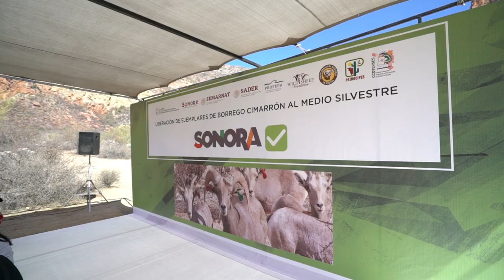Liberación de borregos cimarrones.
Ayer presencié en la liberación de 12 borregos cimarrones, una especie hermosa y majestuosa que solo vive en pocos lugares del mundo y tenemos la dicha de tenerlos en Sonora. ¡Con esta liberación podremos evitar su extinción!: Claudia Pavlovich, Gobernadora del Estado de Sonora.